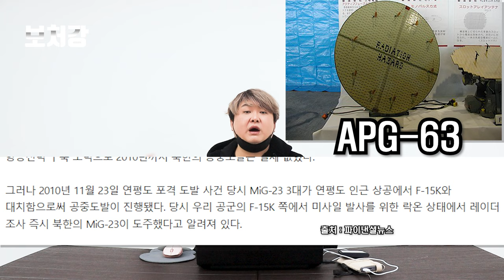북한VS일본! 과연 자위대는 북한군을 이길 수 있을까?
영상 출처

MBN News

MBCNEWS

YTN

Akino33 Aviation Video Channel

binmei

Military Aviation Videos

Military Aviation Videos

Arirang News

F35JSFVideos

AiirSource Military

Yokota Air Base

NavyRecognition

Alex's Aviation